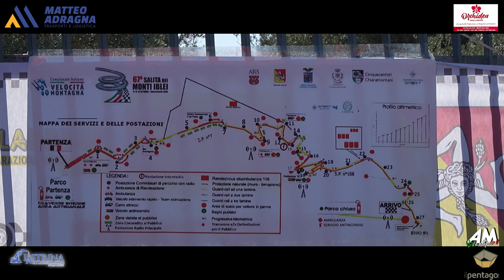Gabry Driver PSG 67° Cronoscalata Monti Iblei 2024